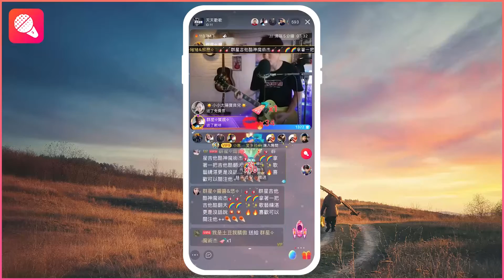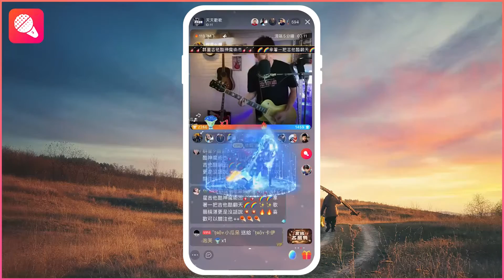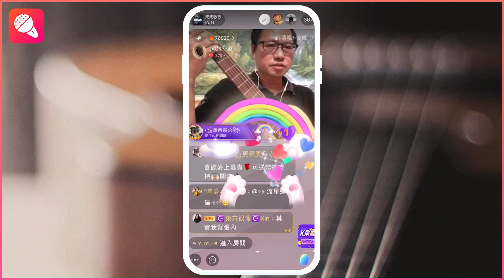一起歡Live：這樣玩樂器才夠炫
精彩必看❗那些玩樂器很炫的歌友們
《大田後生仔》《Shape of You》《花海》《春風十里》
不論是民謠還是Rock'N Roll
歌友們都駕馭得風生水起唷~
👇立刻下載歡歌，和好聲音交朋友